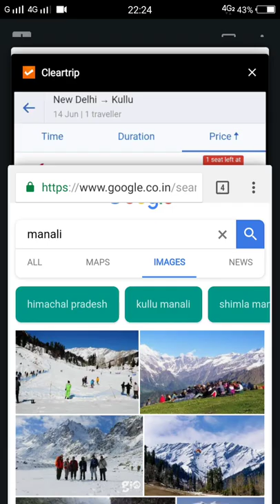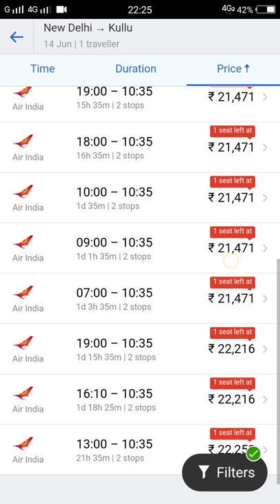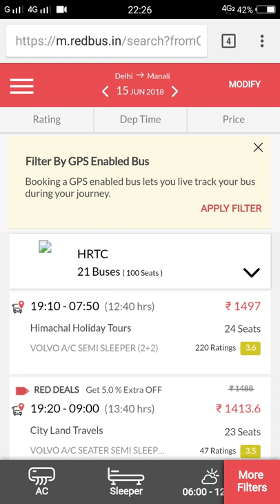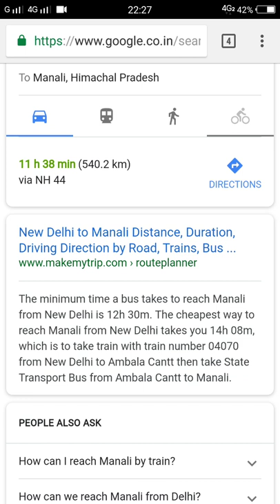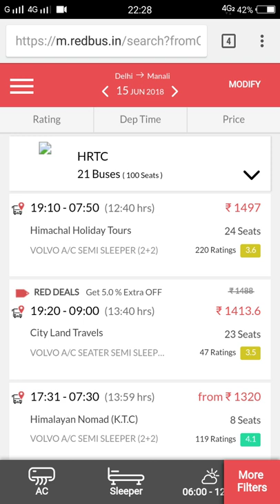How to Reach Manali from Delhi- By Train, Road, Flight